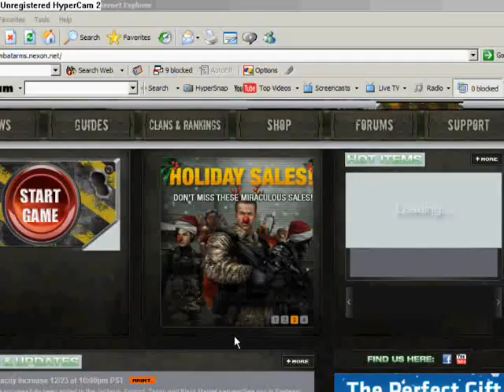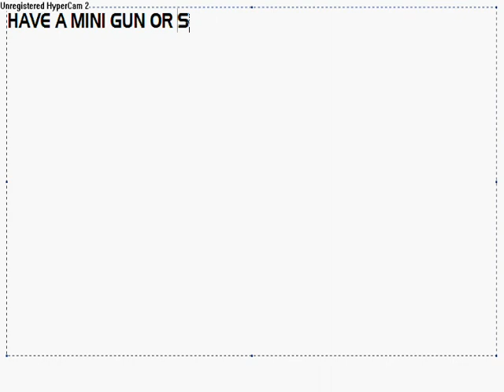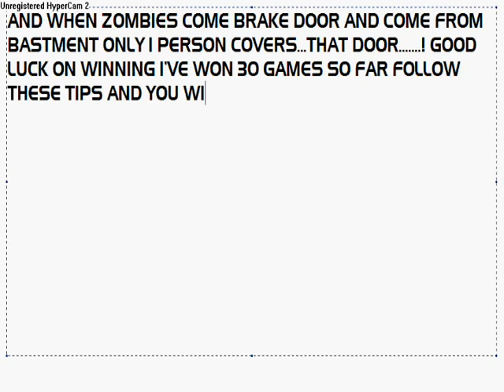Combatarms-tips on fireteam cabin fever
So im sure you know how this game works by now. Each person needs to gaurd a door...with a partner!
You need to have 3 guns atleast! Also buy a gun with more then 90 bullets!